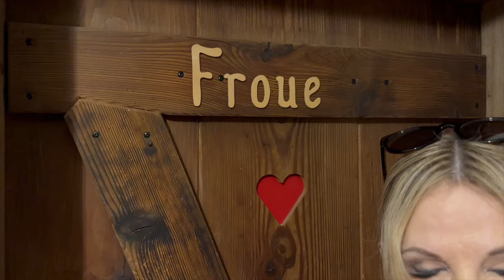Silvia Kaufmann - Ein toller Typ aus Entlebuch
Silvia Kaufmann, die gefeierte Königin von Mallorca, präsentiert stolz ihre neueste Single "Ein toller Typ aus Entlebuch".

Silvia Kaufmann, die gefeierte Königin von Mallorca, präsentiert stolz ihre neueste Single "Ein toller Typ aus Entlebuch". Mit diesem Schlager entführt uns Silvia auf eine musikalische Reise durch die zauberhafte Region und verspricht uns ein fröhliches Hörerlebnis, das die Herzen höherschlagen lässt.

In "Ein toller Typ aus Entlebuch" erzählt Silvia Kaufmann die Geschichte eines faszinierenden Mannes, der die Menschen mit seiner charmanten Art verzaubert. Die eingängige Melodie und der mitreißende Refrain laden zum Mitsingen ein und sorgen für gute Laune und Tanzfreude.

Die Künstlerin, die bereits mit ihren vorherigen Hits die Charts eroberte, beweist erneut ihr Gespür für eingängige Texte Kompositionen. Die Liebe zum Schlager spiegelt sich in jedem Ton wider, während Silvia Kaufmann mit ihrer einzigartigen Stimme die Zuhörer in den Bann zieht.

"Ich möchte mit meinen neuen Songs den Leuten die Leichtigkeit, Fröhlichkeit und die Lebensfreude vermitteln, so dass Sie jeden Tag auf Sonnenstrahlen tanzen können. Mein Motto: Mach jeden Tag zum schönsten Tag deines Lebens.", sagt Silvia Kaufmann über ihre neueste Veröffentlichung.

"Ein toller Typ aus Entlebuch" ist ab 1.9.2023 auf allen digitalen Musikplattformen erhältlich und lädt alle Schlagerfans dazu ein, sich von diesem mitreißenden Musikstück verzaubern zu lassen.

Feiern Sie mit Silvia Kaufmann den Sommer und tauchen Sie ein in die melodische Welt des Schlagers. Lassen Sie sich von der herzerwärmenden Melodie und den mitreißenden Rhythmen mitreißen und erleben Sie einen unvergesslichen Hörgenuss.

Komponist: Benjamin Zibret
Text: Hanneliese Kreisel-Wurth
Verlag: Bellavista Musikverlag
Produktion: Benjamin Zibret in BellaVista-Tonstudio